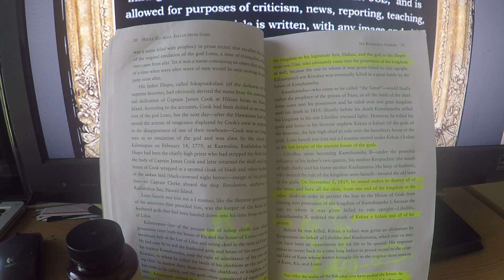A Look Into Hawaii's History, Ke Akua Is Pushed To The Side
Love and Treasure your other half.